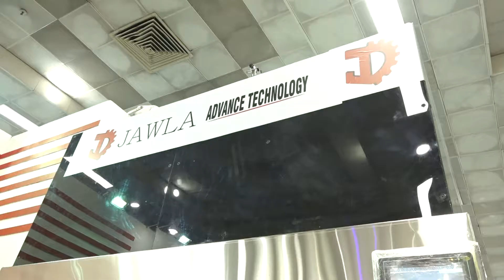Jawla Advance Technology | Automatic Packaging Machine Manufacturer in Faridabad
We are the Manufacture & exporter of Automatic Pouch Packaging Machine.

JAT - 303
FFS Liquid Packaging Machine